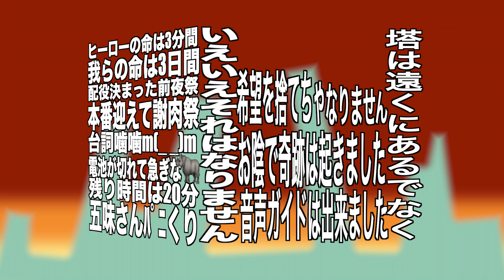あの日の感動再び！ 詩 「我ら自身が塔なのです。」 〜唐十郎原作『24時53分「塔の下」行竹早町の駄菓子屋の前で待っている』に寄す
2019年12月８日。福岡アジア美術館あじびホールにて、「イメージを刺激する言葉　唐十郎を読む！」最終発表日。

「目の見えない人と演劇を共有する術！　創作「声で観る演劇」（講師　空間再生事業「劇団GIGA」五味伸之）チームは声と効果音による音声劇を発表。当動画は、三日間という短期間で完成させた一同の苦労と軌跡（奇跡！）を、ガイドを務めた私・ぽえたQが出演者紹介時に、詩に託して披露したものである。

原作は唐十郎1964年発表の最初期戯曲。日本が東京五輪に沸くなか、その喧騒が切なくも滑稽に描かれている。「ここではないどこか」を象徴する幻想としての「塔」。そこへ人々は向かっていく。我が命を犠牲にして。。。

半世紀を経ても「現在」であり続ける傑作である。